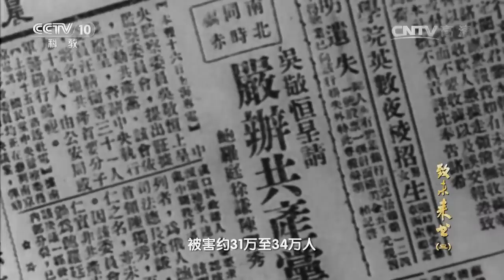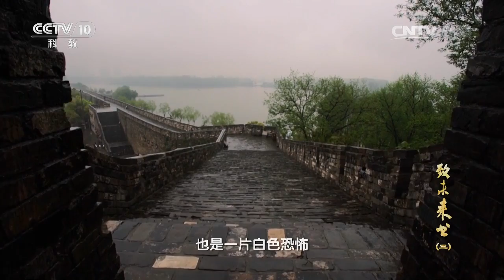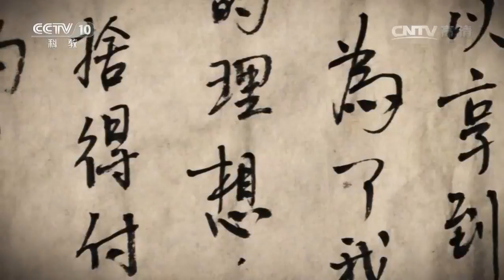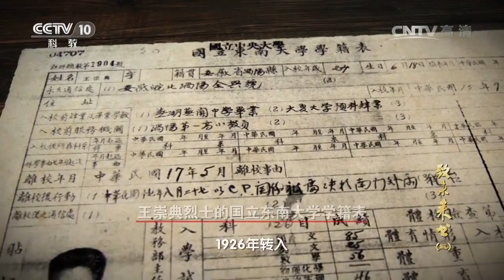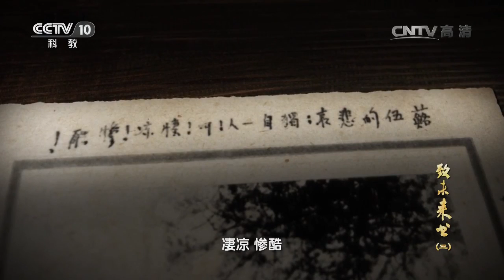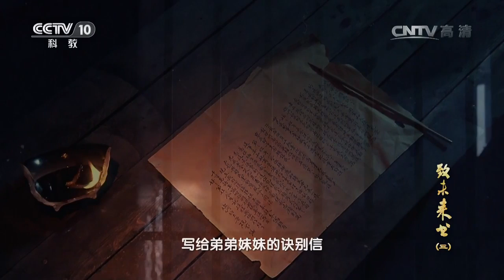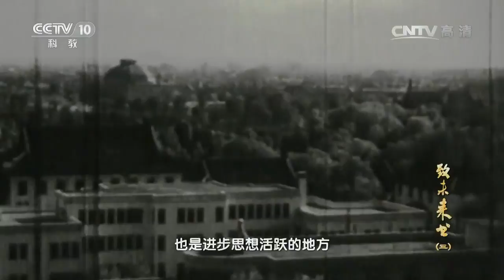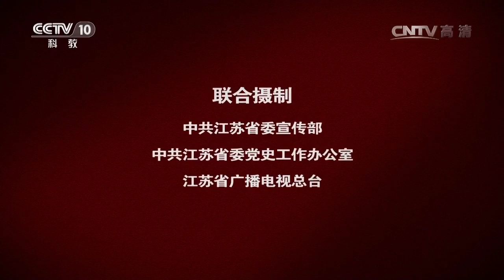《致未来书》 第三集 疾风劲草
本期节目主要内容： 1927年，中国爆发了震惊中外的“四一二”和“七一五”反革命政变，蒋介石、汪精卫集团叛变革命，大肆屠杀共产党人和革命群众，国共两党在血与火中宣告分离。 在最严峻时刻，共产党人依旧怀揣着崇高的信仰和使命，誓死奋战到底。正是有了这样一大批挺身而出、不惜断头的昂扬斗士，红旗才能屹立不倒，革命才能跋涉前行。他们，是疾风骤雨中的劲草。